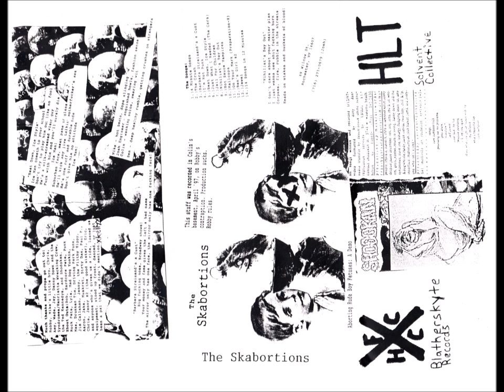The Skabortions / Shodokan - split Demo 1997 (FULL)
I don't know if this was a split tape or two separate releases on one cassette, but the j-card has artwork for both bands. The Shodokan stuff was released separately as it's own cassette the same year. The Skabortions were from Rochester, NY and played noisy, no-fi hardcore/grind. Shodokan were from Hilton, NY and played hardcore. Shodokan stuff starts at 11:21. Co-released in 1997 by Blatherskyte Records and HLT Solvent Collective.